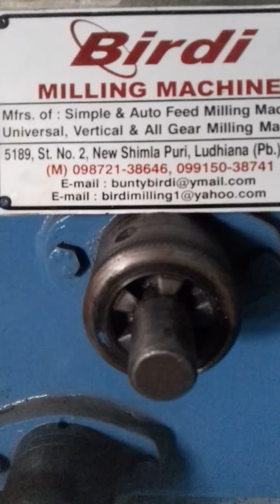Spm milling machine fouer cutting atuomatic